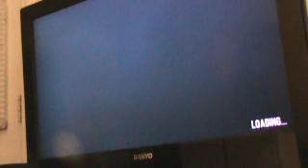Playing GTA4 with Friends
We once again play GTA4...